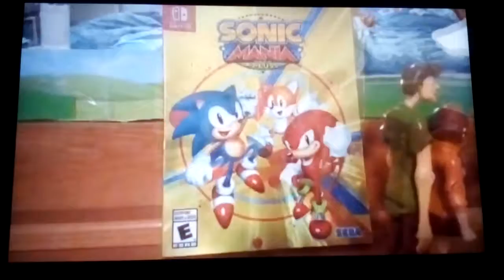Ewan's video Scooby Doo where are you cover without background noises